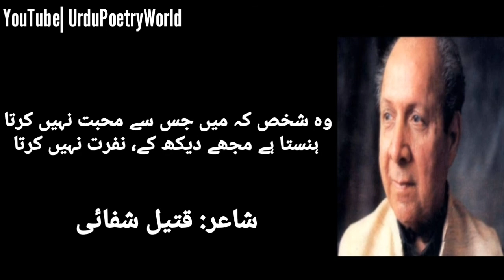Bhola Nahi Mei Aaj Bhi Adab-e-Jawani | Qateel Shafai | Urdu Poetry World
Bhola Nahi Mei Aaj Bhi Adab-e-Jawani
Mei Aaj Bhi Auron Ko Nasahiyat Nahi Kerta
بھولا نہیں میں آج بھی آدابِ جوانی
میں آج بھی اوروں کو نصیحت نہیں کرتا

Poet: Qateel Shafai
شاعر: قتیل شفائی